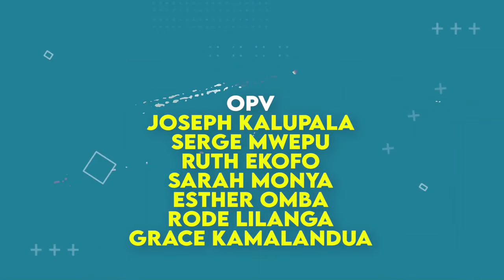Dimanche 07 janvier 2024 " NOTRE ETAT SELON CE QUE DIT L'ECRITURE " Frère Joseph LILANGA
Thème : NOTRE ETAT SELON CE QUE DIT L'ECRITURE